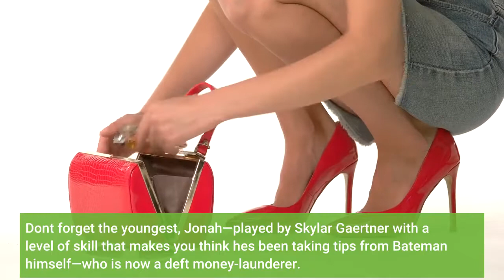'Ozark' S4 Pt 1 is a Haunting Portrait of What the Byrdes Have Become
You ever wonder what a dark-sided version of The Incredibles, following a family of four remarkable individuals who turn horribly, horribly wrong, would look like? Well, scout no further than Season Four of Ozark, which dropped the first half of its two-part final season on Netflix on Friday. After three seasons of questionable decision-making, the latest installment of the long-underrated crime drama sees its leading family, the Byrdes, achieve their final form. You have the deceptively calm patriarch of the group, Marty, a character Jason Bateman has elevated into one of of the most nuanced protagonists on TV, worming his way out of a marathon of near-death experiences. Laura Linney's Wendy becomes a political player with a reach almost as powerful as any force we've seen on Ozark. (If anyone brings home a trophy for this season of Ozark, it may be Linney, whose "Fuck you!" has entered the tier where Brian Cox's Succession "Fuck You!" lives.) We see Sofia Hublitz's Charlotte adopt her mother's mannerisms, clearly studied in the art of gaslighting. Don't forget the youngest, Jonah—played by Skylar Gaertner with a level of skill that makes you think he's been taking tips from Bateman himself—who is now a deft money-launderer. Just like dad. Of course, there's plenty of backstabbing and gunfighting, the stuff we love from this crew, in the beginning of the end for Ozark. But that's not why this new batch of episodes excels. This season becomes truly great when it forces you to judge a family who has, at long last, become irredeemable. Classic Marty Byrde, always cleaning up messes—figuratively and literally. COURTESY OF NETFLIXBut first, let's catch up on the latest in Ozark's messy world. The series picks up almost immediately after Omar Navarro kills Helen Pierce, leaving Marty and Wendy as direct reports to the cartel boss. (Apparently, Omar, sensing the rising threat of his nephew, Javi, wants out of the business. Plus, you know, the guy just wants to spend more time with his kids.) Meanwhile, back in the Ozarks, the Langmore-Snells are up to their old antics. For the life of her, Darlene can't stop distributing highly illegal drugs. Enter Wyatt and Ruth Langmore. Julia Garner plays Ruth with the same chomp-your-head-off energy that earned her two Emmys in the role, instantly becoming the very not calm center of the storm of any scene she's in. A few old faces return to the mix, plus a new private investigator to keep Marty sharp, or just piss him off, arrives in town. Now, we'd dip our toe into spoiler territory if we said more, so we won't, but rest assured that Part One's seven episodes manage to keep the stakes just high enough to make you desperately crave Part Two at the end of it all. There's nearly double the action than past seasons, Bateman sweet-talks himself out of a few jams, and the cartel feels like its lurking behind every pine tree in the Ozarks, which is why we watch this show, right? This content is imported from YouTube.